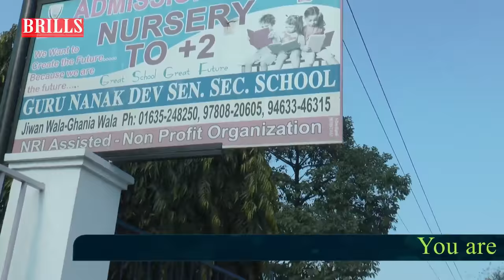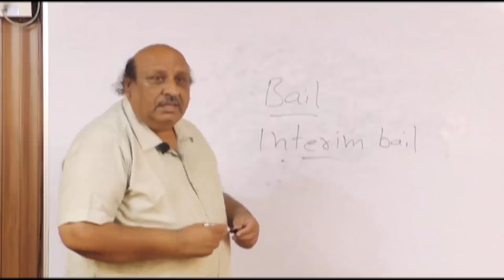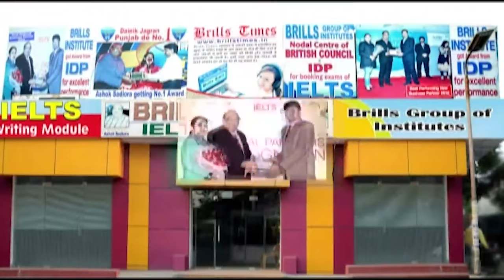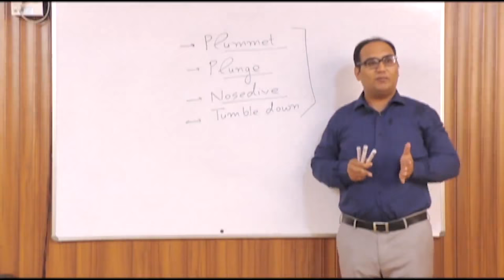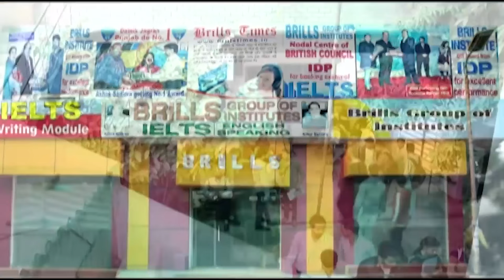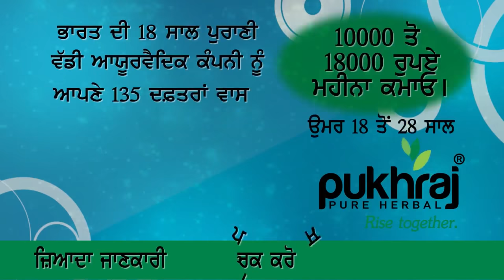Masti Campus Di ll Guru Nanak Dev Public School, Jiwan wala { Faridkot } ll Garv Punjab ll 2018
*Brills* PRESENTS - *Masti Campus Di*.

Watch Masti Campus Di only on Garv Punjab Channel (channel no. 66) every Saturday at 06:15 pm & repeat telecast sunday at 12:30 pm & 06:15 pm & monday at 12:30 pm.